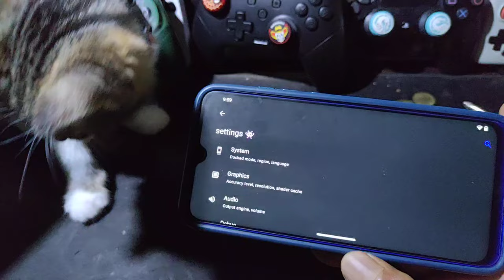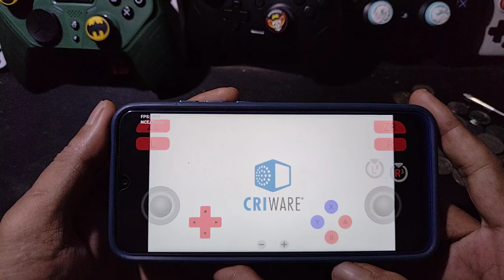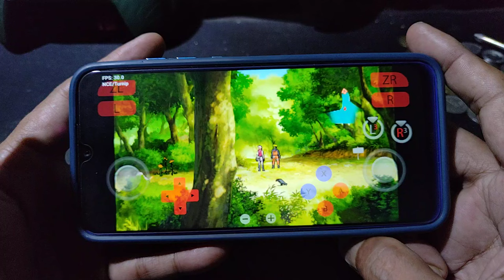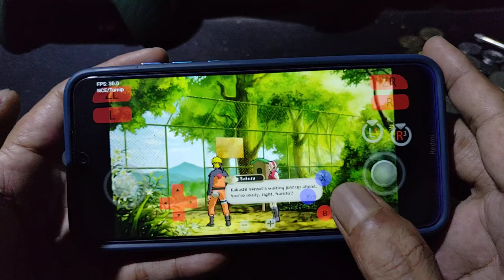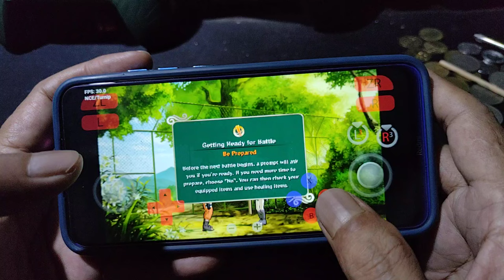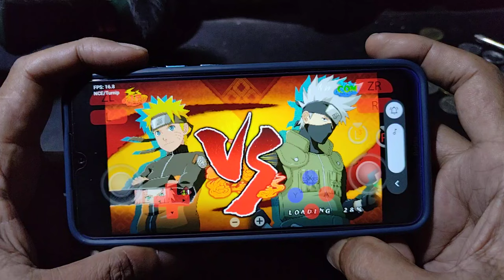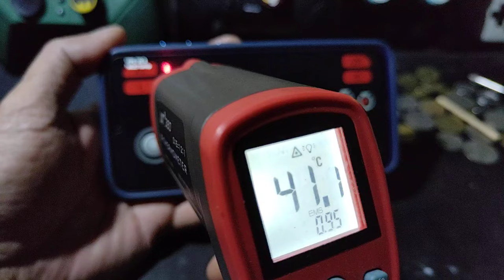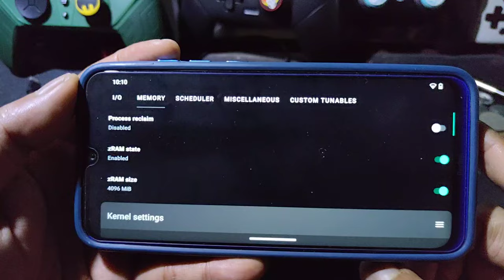Naruto Shippuden Ultimate Ninja Storm 2 using ziunx v6 on SD 665 with 4gb ram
device info
Redmi Note 8 = SD 665 = 4/64gb
rom = crdroid 9.2 android 13 rooted